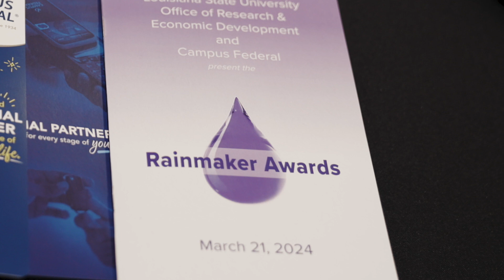LSU Rainmakers Highlight Video